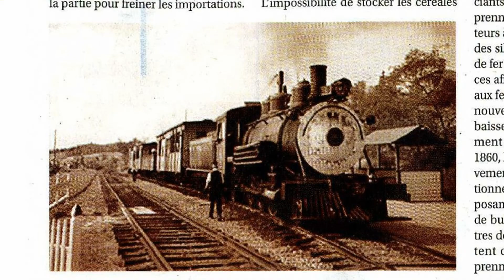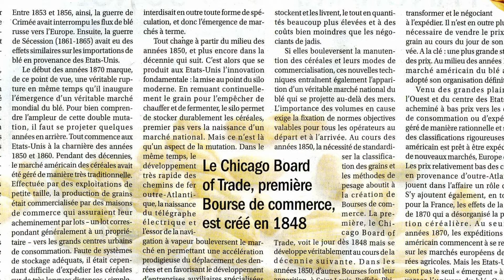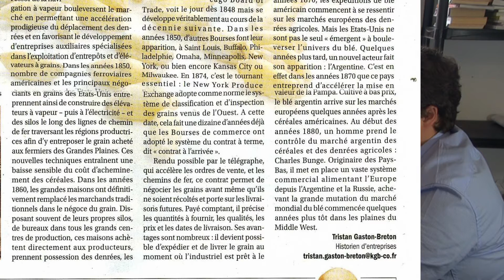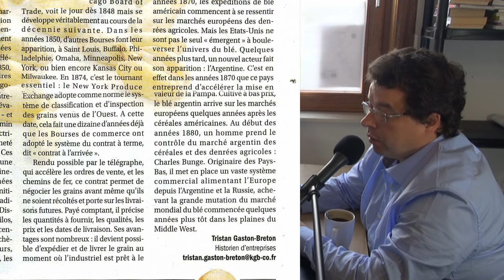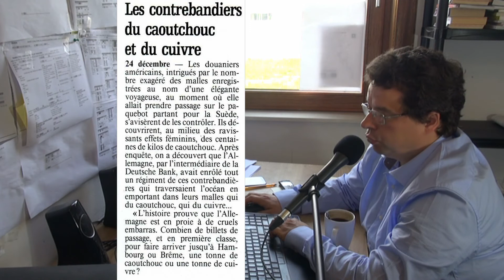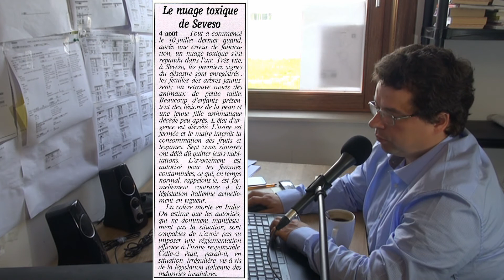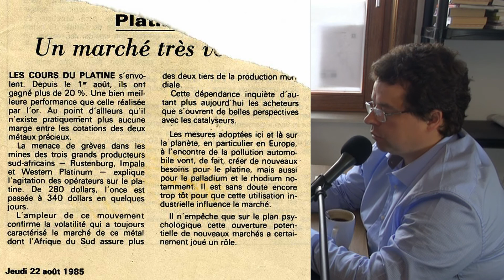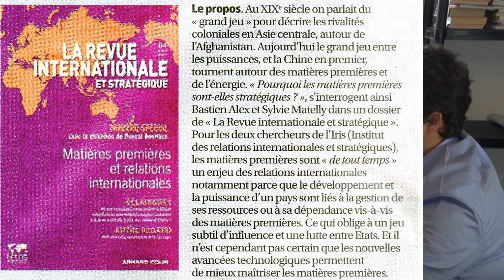Secteur matières premières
Les articles et photos sur le secteur des matières premières
que j'ai trouvé au fur et à mesure,